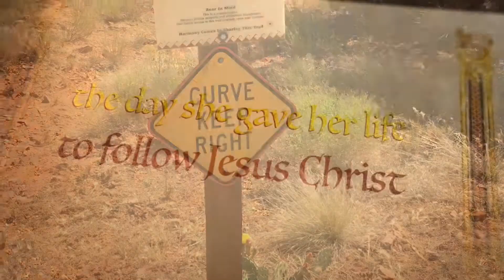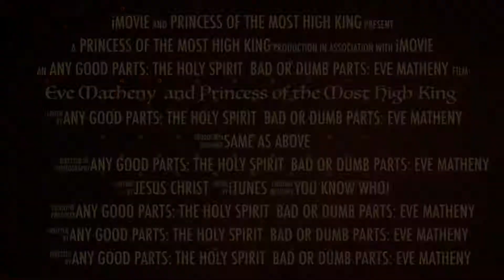Jesus Christ Delivered me from Schizoaffective Disorder, Prescription Drug Addiction, and More!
This video is how I feel after agreeing to follow Jesus Christ almost 15 years ago! He dims all else in comparison, so it is with great respect that I tried to quickly convey my emotions and gratefulness to Him in my story to you all!

While my longer testimonial video is posted on my channel (you can find a link to it at the end of this video), my first book, "The Beginning of Deliverance," provides much more detail to my horror story/amazing ending testimony! My book is being revised, but anyone can still download a 1st edition free PDF To read my blogs, click the Blog tab on the Eve Matheny

However, there is much more to be said since making this video. I have learned that born-again Christians will go through significant "trials and tribulations," which I will discuss in upcoming videos and my second book, "Deliverance After Christ."

I am not the only Christian who has endured battles, and I praise the Lord for helping us stay steady! Without Him, I would have been severely shaken. Therefore, "Deliverance After Christ" focuses primarily on areas where I sinned and was wounded by others and how the Lord helped me overcome, not that I am perfect now!

Some of the sins I discuss are fear, disobedience to God, pride, unforgiveness, hatred, idolatry, and more. I also had to learn how to set better boundaries with myself and others. However, any born-again Christian can overcome sinful strongholds. It may take time, but spending time alone with God in prayer, reading His Word, and obeying Him will bring more peace, steadfastness, fruitfulness, and maturity in Him! This is also a process that I will continue to go through. We will not be perfect and glorified while on this Earth. There is always more to learn and room to grow!

Also, I left a few paralegal jobs (for a good reason), which enabled me to sit at the Lord's feet and create truth-telling tools and visuals to help me overcome sins, wounds, and a bad attitude. Some biblically aligned thoughts also helped me understand the "why" behind my sinful thinking. Some of these stories will be somewhat embarrassing, and I cannot share everything, good or bad, because other people are involved, but I will share where the Lord leads.

I am careful with what I share because I usually work as a Litigation Paralegal. I have worked in the legal field for over 25 years, so I know how people sue over anything these days and get away with it. I usually help attorneys sue people and companies and win. It's all about gathering evidence and judging the Defendants beyond measure to destroy their credibility by catching them in their lies and mistakes and proving the case based on the law. This type of evaluation and judgment of someone, without any mercy being shown, can be hard to turn off after work, but that's another issue that I had to resolve with Jesus Christ. I needed a break. I needed to stop thinking like a Judge, especially a Spiritual Judge, like God!

I also do not want to place myself in a position that will allow my enemies to know all of my weaknesses since I am a single female. I also have church friends who know everything that needs to be known, so I am grateful for that community and accountability.

Since I have made mistakes (sinned) and have created many writings and tools due to the time available with my being single and temporarily changing occupations to drive and deliver medications, I figured I would share what I have learned so that others could have quick access to information or tools that may help them, as well!

Therefore, because my books, blogs, and videos are relevant to men and women, I changed this ministry's name to "Eve Matheny & Do You Know Christ." However, my book and video content will also apply to women I may biblically counsel through the upcoming Princess of the Most High King ministry.

As such, this channel is three-fold. First, it is a channel for sharing hope in Jesus Christ through the "good news" of the gospel, my testimony, biblical truths, keeping with repentance stories, and tools for those coming to Jesus Christ and those already in the Body of Christ!

Second, I share my art and songs.

Third, I plan to later biblically counsel women under the "Princess of the Most High King," ministry, and since many of these videos will be relevant to them, I wanted to have a central place to share all my content, as I am a single female who works full-time outside of ministry and is currently enrolled in college! It's been busy, but this is truly where my heart is! Knowing and sharing Christ!

For whoever would save his life will lose it, but whoever loses his life for my sake will find it." Matthew 16:24-25 ESV